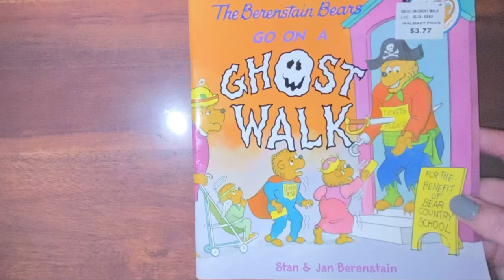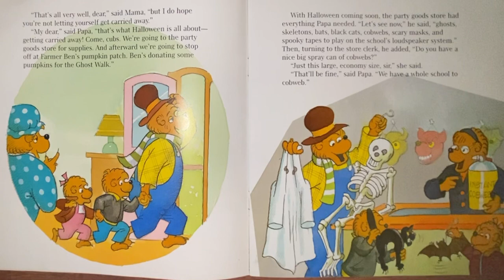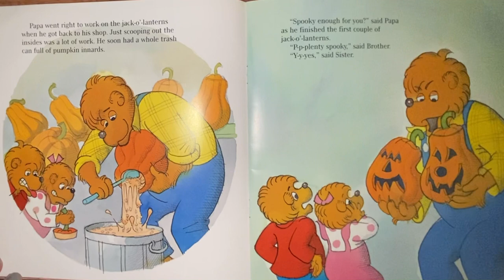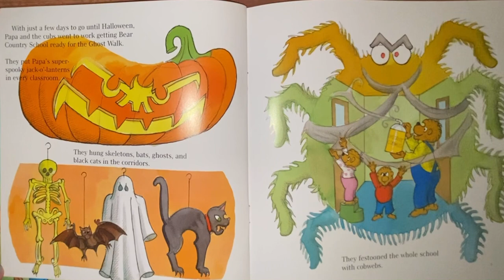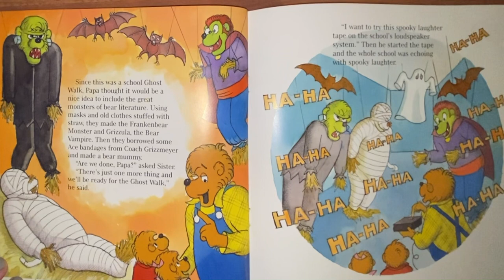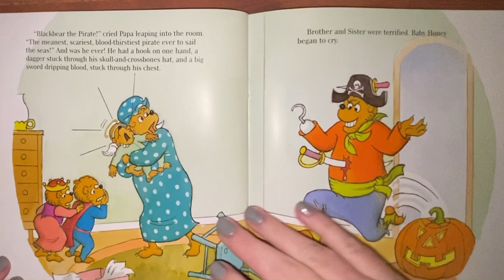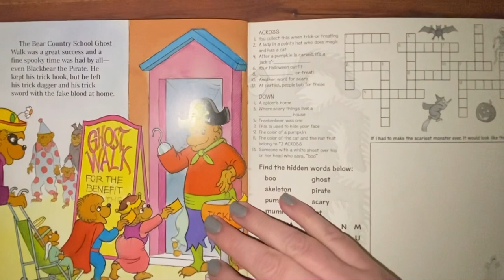The Berenstain Bears go on a ghost walk ￼🐻👻halloweenstories